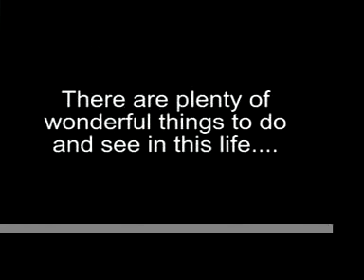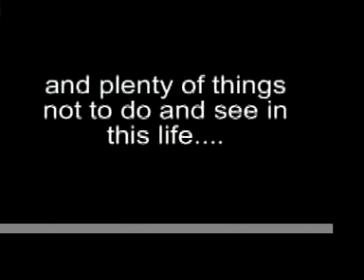Talent Show Video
This is an old Talent Show video I did for the dive. It wasn't that great but you know.